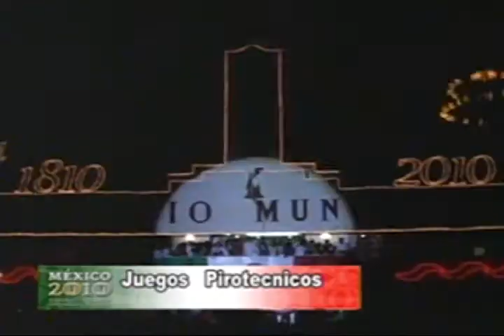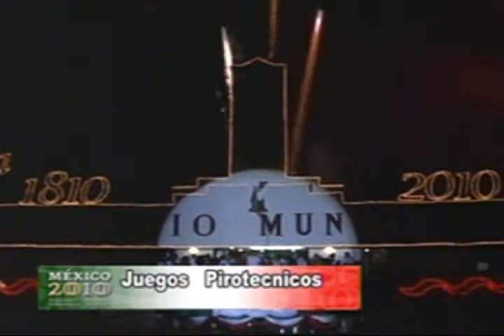GUILLERMO DE LARA TORRES